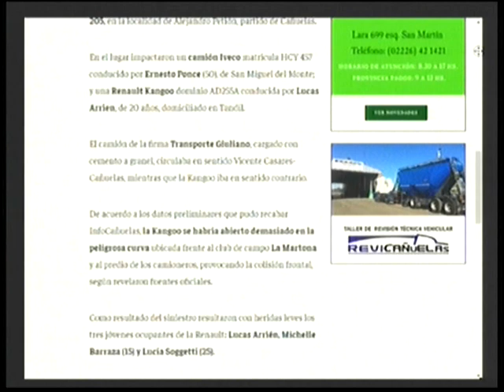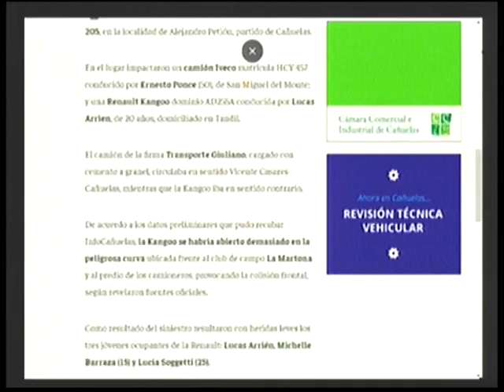Impulsan el Foro de la Construcción Sustentable